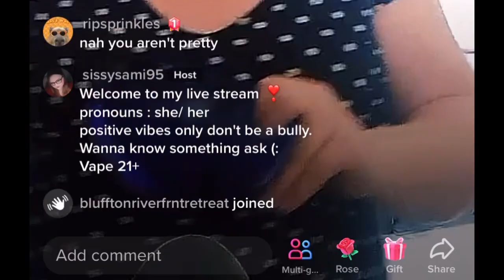I asked people what their pronouns were on their lives, and this is what I got.